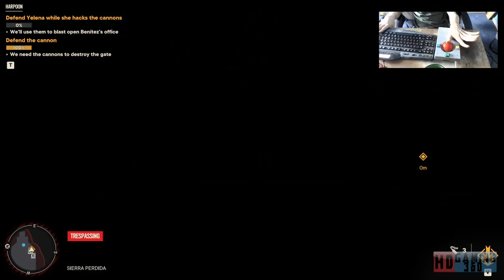Far Cry 6 Playthrough Part 129